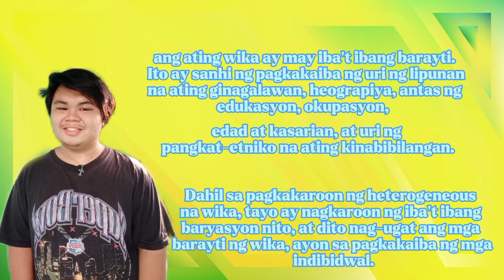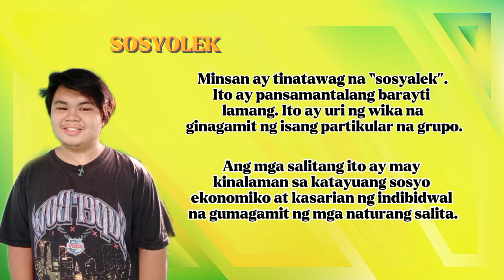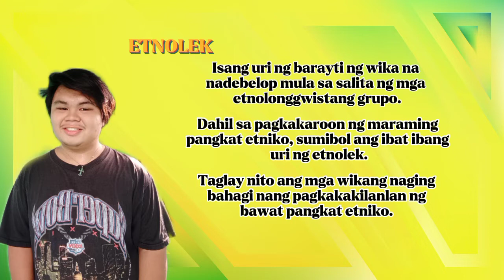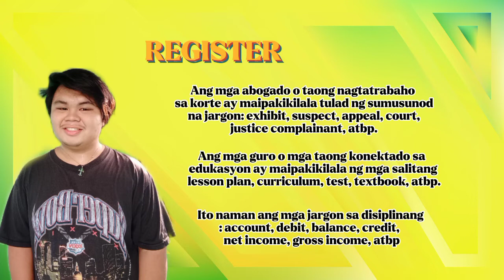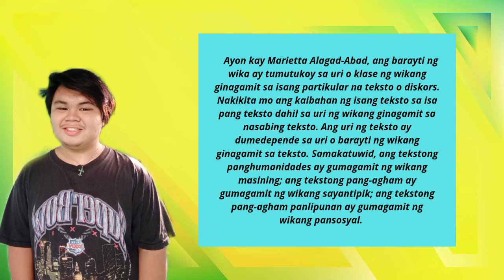REHISTRO AT BARAYTI NG WIKA